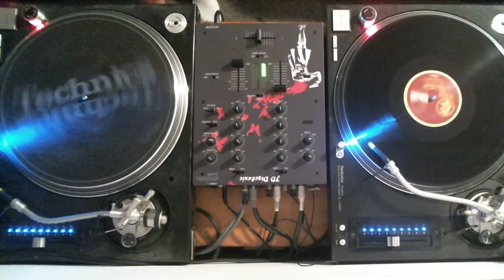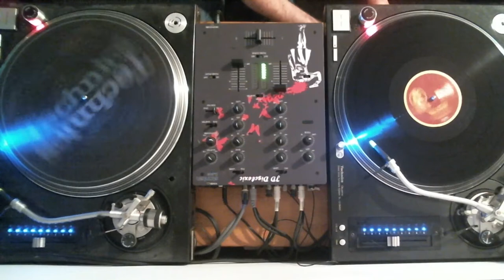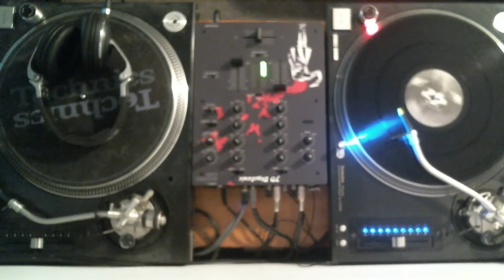1st Mix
Gaming Mix, EDM, Drum and Bass.

Go easy on the reviews just dusting off the old records.  I was never amazing at mixing just love Drum and Bass. Hope you love the music as much as I do!  Much love!

(none of this music is mine i am simply mixing other artists tracks together)